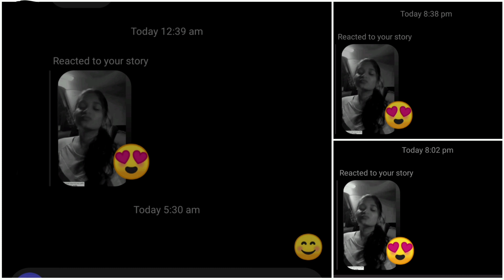Fake trip prank!|Famjam|Telugu vlogs|Mini video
What you want to see us doing next ?😄
Comment down belowwwww!!👇🏼_____________________________________________

Small QnA about us😉:
1.Where are we from?
A.We are from Bengaluru,Karnataka!

2.Do we stay together?
A.Yes most of us do..

3.Are we friends or cousins?
A.We are cousins 💜

Edited: FilmoraGo
Shot: one plus

Please don't reuse the content!